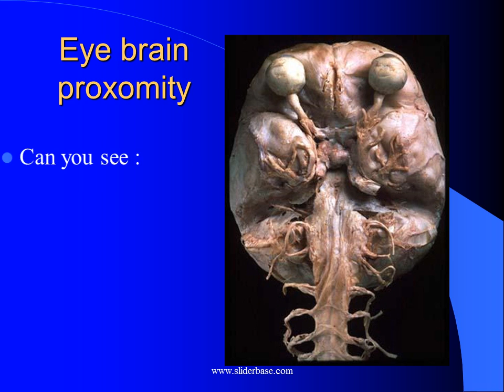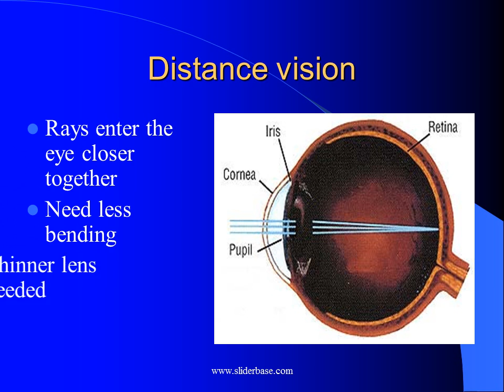The eye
EYE
The eye is an extension of the brain

Cross section
You must know the position of:
Retina
Lens
Cornea
Sclerotic
Optic nerve
Cilary muscles
Suspensory ligaments

Bending light
Light is refracted and bent to focus it as it passes through the lens
Lens thickness can be changed so the amount of bending is changed

Changing lens thickness
The lens is slightly elastic, its relaxed state is short and fat.
Cilary muscles are attached to the lens, when contracted they pull the lens thin